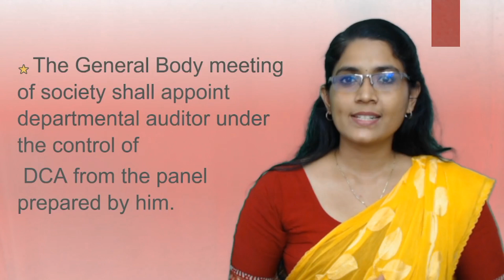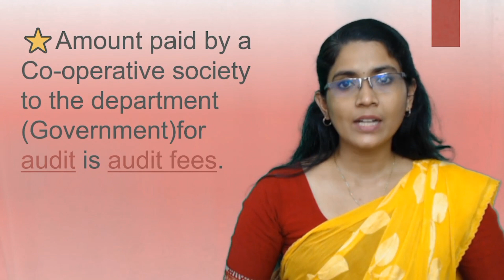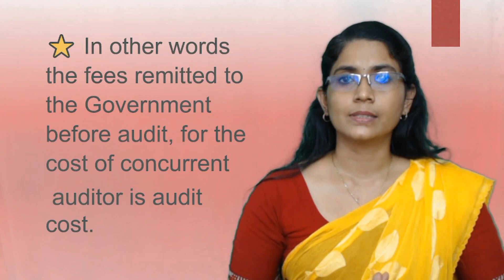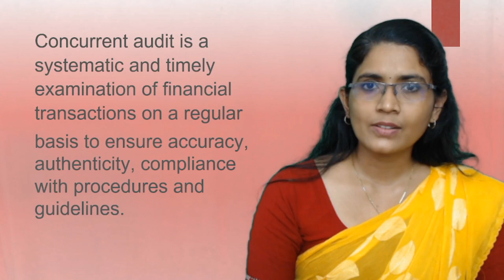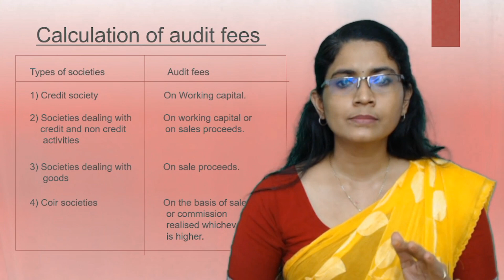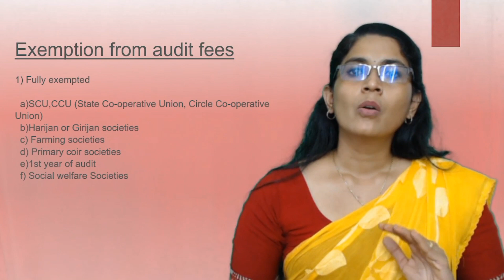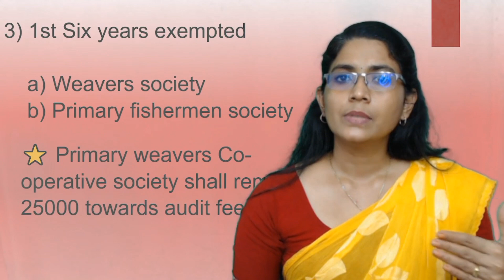Co operative exams / Kerala bank preparation /Auditing full tutorial /Auditing day3/Audit fees&cost